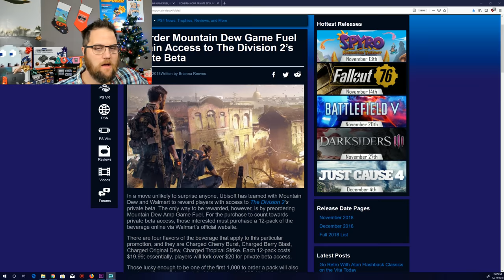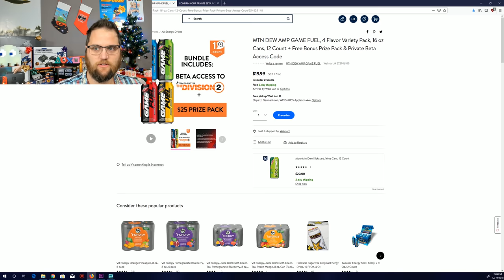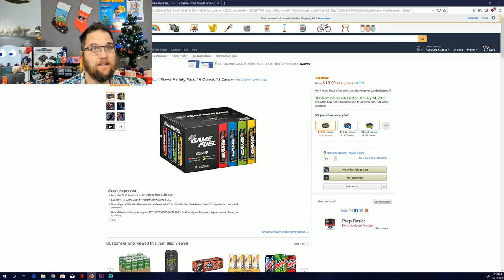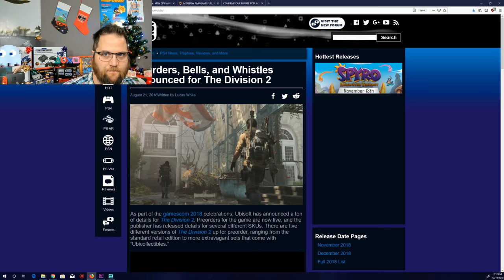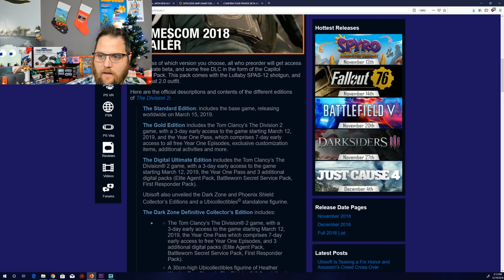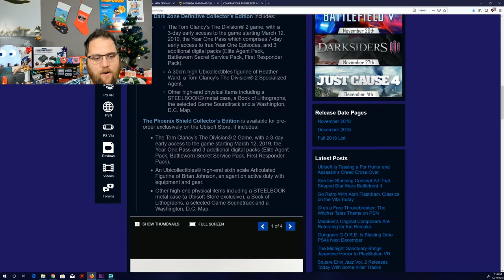Ubisoft Just Hit An All Time Low...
Didn't you know?  ALL Gamers live in their basements, eat pizza roles, doritos and drink Mountain Dew!